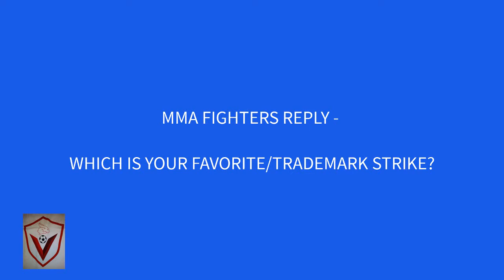MMA FIGHTERS REPLY - WHICH IS YOUR FAVORITE/TRADEMARK STRIKE PART 2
MMA FIGHTERS REPLY - WHICH IS YOUR FAVORITE STRIKE PART 2